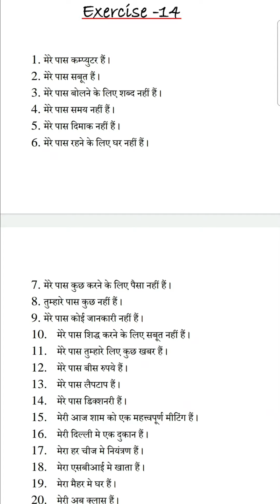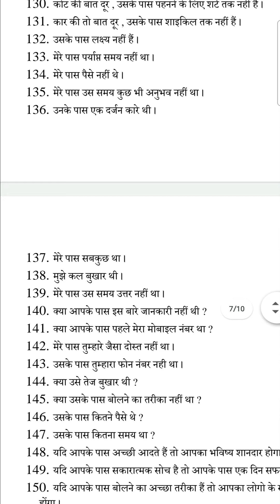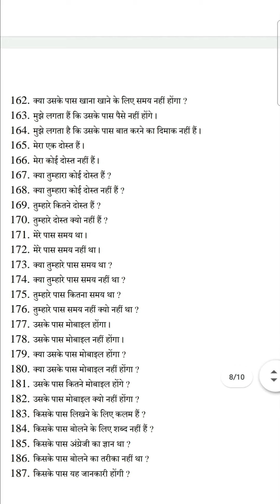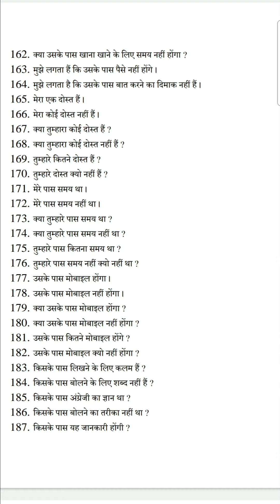अनुवाद करना सीखें | Learn Hindi to English Translation | How to use Have | Have का उपयोग करना सीखें।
अनुवाद करना सीखें | Learn Hindi to English Translation | Was और Were का उपयोग करना सीखें

HELLO FRIENDS,
WELCOME TO Let's Speak Together !

Most Trusted Spoken English & Career Counselling ACADEMY In Maihar, Satna (M.P.)
EFFORTLESS ENGLISH ACADEMY
We provide:-
1. Spoken English class
2. English Grammar class
3. Spoken tips.
4. Vocabulary
5. Interview of successful persons

SPOKEN ENGLISH LIVE CLASS

We provide:-
1. Spoken English class
2. English Grammar class
3. Spoken tips.
4. Vocabulary
5. Interview of successful persons

ABOUT KRISHNA KUMAR NAGVANSHI:-
I'm basically from Rewa but recently living in maihar Satna .
I graduated as a bachelor of business administration (B.B.A) from Rajeev Gandhi college, Satna
& postgraduated As a Master of business administration ( M.B.A.) from vits college Satna.
I have started teaching spoken English since 2011.
Teaching profession has been my part time job during the graduation, & Now it has become my career.

ABOUT LET'S SPEAK TOGETHER :-
LET'S SPEAK TOGETHER is one of the most trusted platforms in India provides online free live classes, career counselling & make the youth aware of theirs rights

अज्ञानी होना अपने आप में उतने शर्म की बात नही हैं।
जितना कि अपने आप मे सीखने की इच्छा का न होना।।

Krishna Kumar Nagvanshi
Founder & director of Effortless English
Permission लेने के लिए
इन sentence का उपयोग करे!